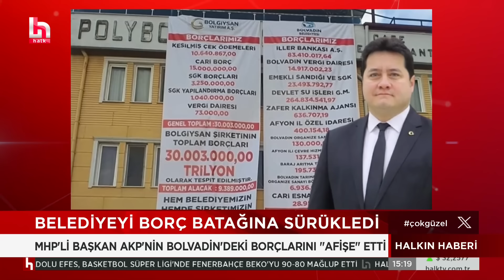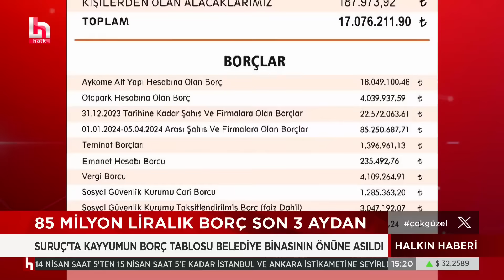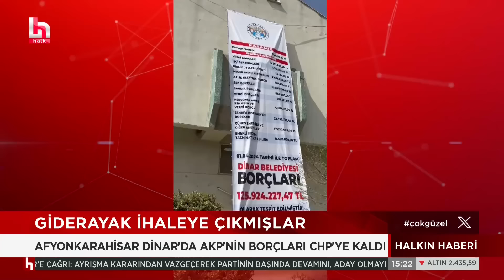MHP'li yeni başkan, AKP'li belediyenin borçlarını afişe etti!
Afyonkarahisar AKP’den MHP’ye geçen Bolvadin Belediyesi’nin yeni başkanı Derviş Aynacı, önceki dönemden kalan borçları belediye binasına astı. Belediye kasasında "sıfır" lira kaldığı belirtilen pankarta göre 43 bin nüfuslu ilçenin belediyesinin borcu 424 milyon TL.